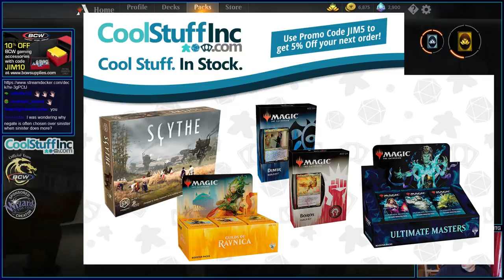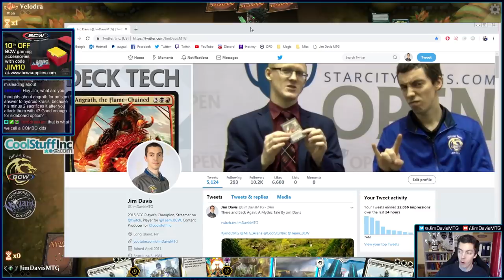There And Back Again: A Mythic Tale By Jim Davis - Chapter One "Wet Weenies"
Well, once the season resets we get demoted! All players in Mythic get sent down to Platinum Tier Four, which means it is time to go there and back again!

We play my Azorius Weenie deck that I took to 9th place at SCG Baltimore through five best of three ranked matches on MTG Arena!

Jim Davis
9th Place
Standard Seat
SCG Baltimore Open

4 Adanto Vanguard
4 Benalish Marshal
4 Conclave Tribunal
4 Dauntless Bodyguard
2 Deputy of Detention
4 Glacial Fortress
4 Hallowed Fountain
4 History of Benalia
2 Hunted Witness
4 Legion's Landing
12 Plains
4 Skymarcher Aspirant
4 Snubhorn Sentry
4 Venerated Loxodon

Sideboard
3 Ajani, Adversary of Tyrants
3 Baffling End
1 Disdainful Stroke
1 Island
4 Negate
3 Tocatli Honor Guard

MTG Arena Export:

4 Adanto Vanguard (XLN) 1
4 Benalish Marshal (DAR) 6
4 Conclave Tribunal (GRN) 6
4 Dauntless Bodyguard (DAR) 14
2 Deputy of Detention (RNA) 165
4 Glacial Fortress (XLN) 255
4 Hallowed Fountain (RNA) 251
4 History of Benalia (DAR) 21
2 Hunted Witness (GRN) 15
4 Legion's Landing (XLN) 22
12 Plains (XLN) 260
4 Skymarcher Aspirant (RIX) 21
4 Snubhorn Sentry (RIX) 23
4 Venerated Loxodon (GRN) 30

3 Ajani, Adversary of Tyrants (M19) 3
3 Baffling End (RIX) 1
1 Disdainful Stroke (GRN) 37
1 Island (XLN) 264
4 Negate (RIX) 44
3 Tocatli Honor Guard (XLN) 42